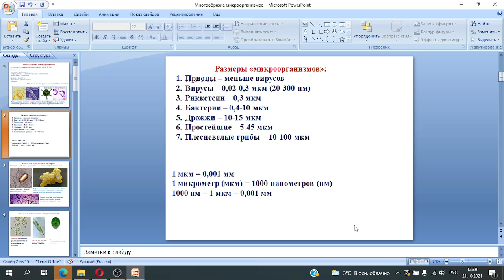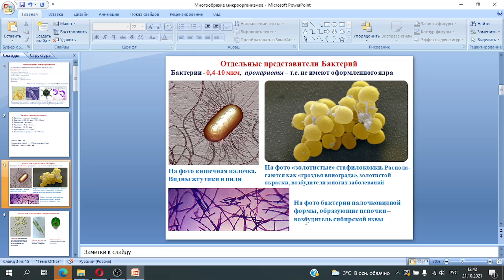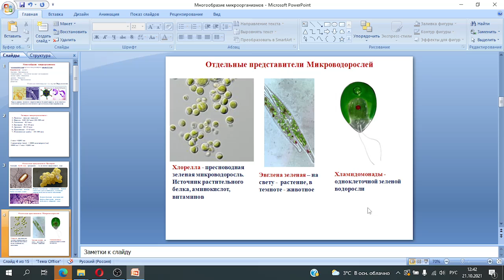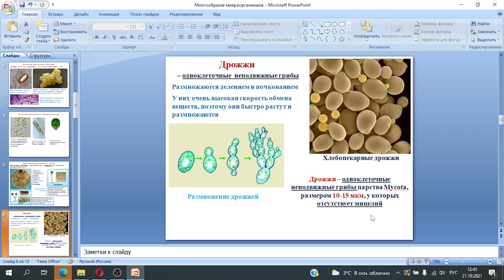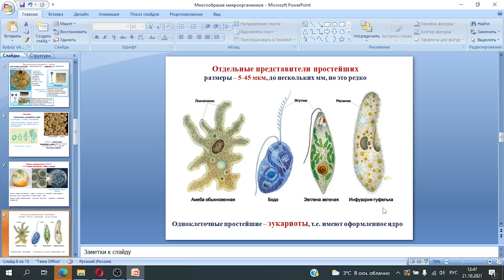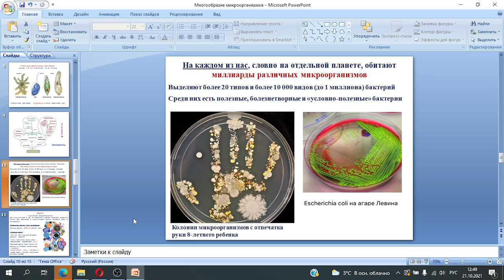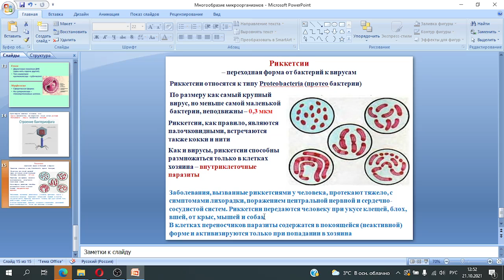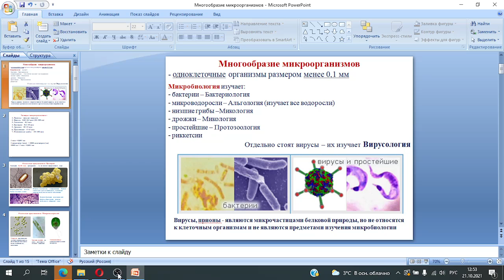Многообразный мир микроорганизмов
Мир микроорганизмов многочислен и разнообразен. Они повсеместно распространены в природе: в почве, водоемах, воздухе, находятся на продуктах питания и всех предметах, окружающих человека, а так же в нем самом, животных и растениях.